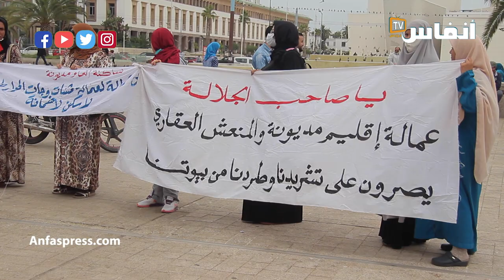ساكنة أنعام مديونة تنتفض وتطالب ولاية الدارالبيضاء بتسوية ملفها السكني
ساكنة أنعام مديونة تنتفض وتطالب ولاية الدارالبيضاء بتسوية ملفها السكني، بعد تنصل العامل من وعوده والاتفاق مع المستفيدين تحت وصاية السلطات، وقام تشريد أسرتين، مستغلا حسب شهادات المحتجين ظروف الجائحة لرفع دعاوى قضائية بإفراغ المستفيدين

أخبار المغرب
# أخبار عاجلة